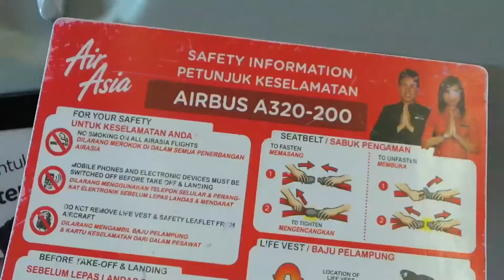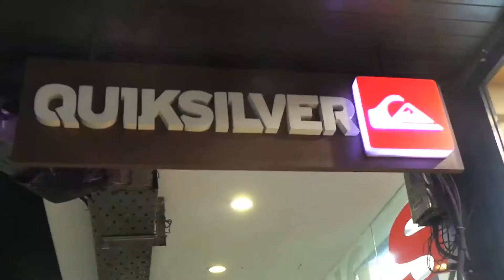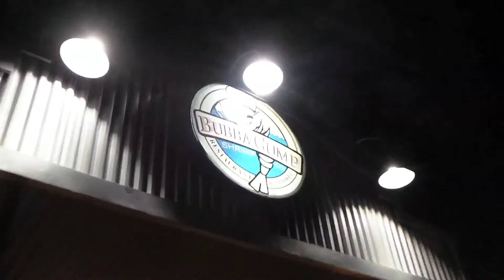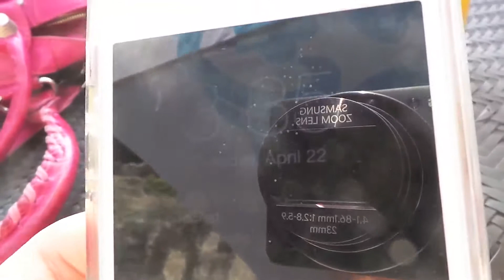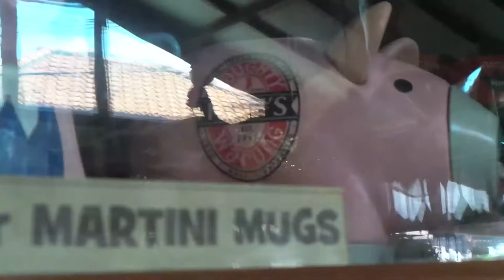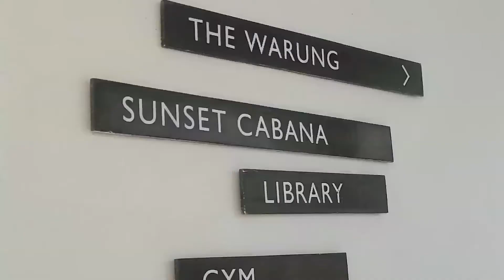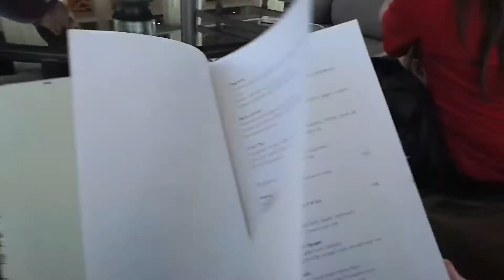Travel Vlog | BALI TRIP: Hotel Bound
↓ CLICK FOR MORE DETAILS ↓

• DATE
19th April, 2014 ~ 25th April, 2014

•  MUSIC
Saint Pepsi - Mr. Wonderful
Feels - Giraffage
Lointain - Robotaki
Raton Laveur - Robotaki

Bloom | POGO
Million Voices - Otto Knows

• INFO
Filmed with Samsung Camera